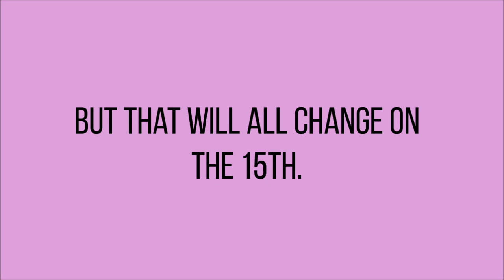Nazrininator Announcement E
So yeah. You get some things that are going on in my real life. Hopefully, we'll be able to get some more videos from me.

I'll be uploading Touhou, Stepmania, and Trollface Tower videos. Maybe you'll get something different on Friday, like a Nuzlocke challenge.